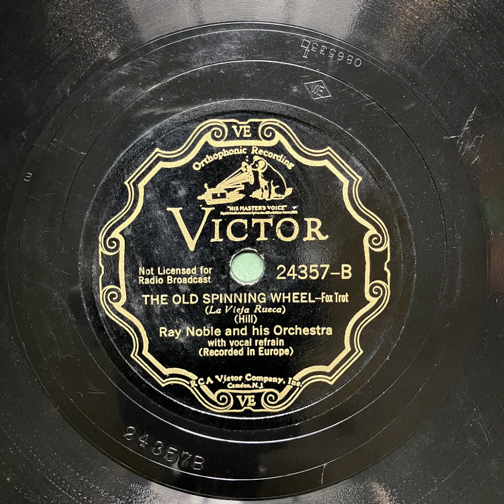The Old Spinning Wheel - Ray Noble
24357-B
Vocal refrain by Al Bowlly